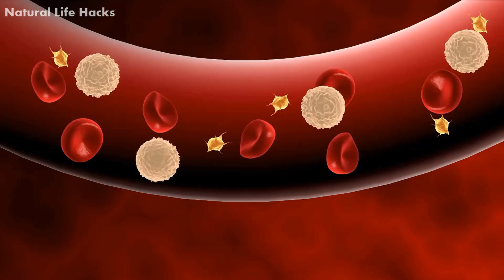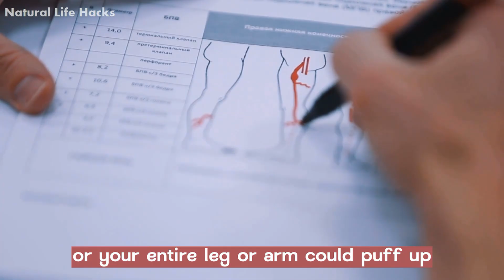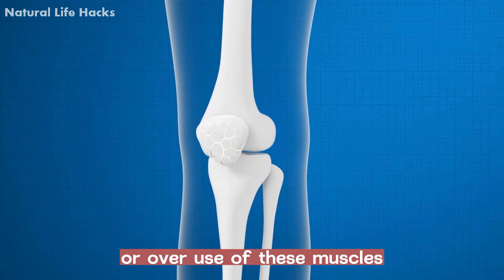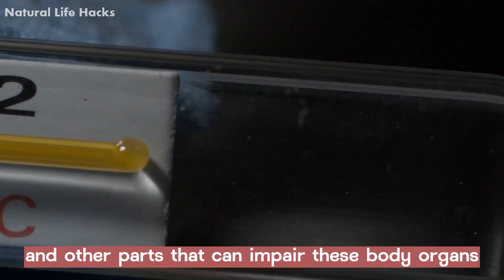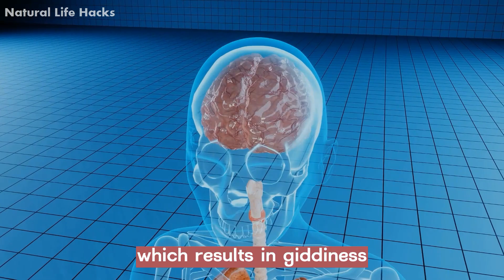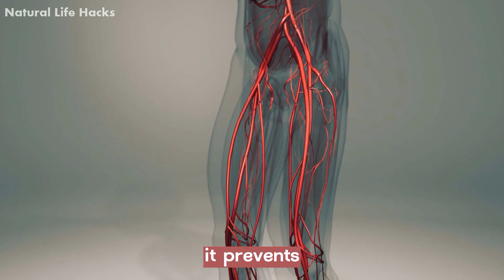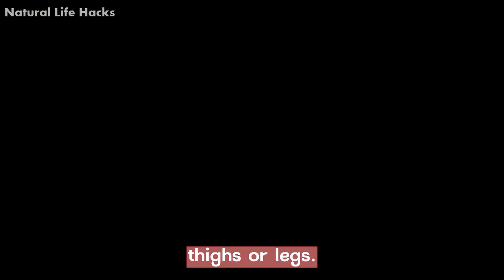Top 15 Warning Signs of Blood Clots That Can't be Ignored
Coagulation, commonly known as blood clotting, is an essential natural defense mechanism that occurs after an injury to blood vessels. When platelets, proteins, the mass of blood, and cells in the blood stick together, they thicken it to form semi-solid or gel-like masses in your arteries and veins to control bleeding. It is an inevitable process to accelerate healing following injury after a few seconds or minutes. However, blood clots can be alarming if they develop in the blood vessels or travel to any of these organs, including the heart, lungs, brain, and kidneys through the bloodstream.

1. Swelling:
A clot forms a blockage, and the blood can't leave your leg easily. It causes swelling in the part where the blood clot happens, or your entire leg or arm could puff up. The pain may increase with touch. It is better to try not to bump or hurt your legs and try not to cross them.
2. Leg pain or soreness:
Sometimes, injuries or health conditions in muscles, tendons, joints, bones, ligaments, nerves, or other soft tissues cause leg pain. They are the outcome of wear and tear or overuse of these muscles. In other cases, the blood clot formation in the leg or arms results in discomfort (feels like a pulled muscle), tightness, cramping pain, and soreness. They cause internal pain in the affected veins that range from a dull ache to intense throbbing pain. The warning sign of DVT in the worst blood clotting is when you experience pain in the belly, in one leg or arm, and not the other. Blood clot symptoms do not come and go quickly, instead, they stay.
3. Reddish or discoloration of skin:
The skin color changes to red or blue when a blood clot is worse. You might experience itchiness or notice that your arm or leg takes on a red, purple, or blue tinge. The symptoms depend on the size of the clot. This color change does not happen in just one localized point but affects a significant portion of the skin.
4. Feeling warmth:
People with DVT feel the sensation of warmness in the skin around painful areas or in the arm or leg. You can feel a bump under the skin with your fingers if pain or swelling is persistent in a particular area.
5. Pitting edema:
Blood clots in DVT may lead to fluid build-up, medically termed edema in the affected legs and arms. A dimple or pit occurs when you press on the swollen area that remains for a few seconds and then disappears.
6. Temperature:
High temperature has been associated with an increased risk of complications in people with DVT. Roughly estimated findings reveal that patients with pulmonary embolisms and deep vein thrombosis have demonstrated fever ranging from 38°C to 38.5°C.

7. Coughing:
Coughing, especially when accompanying bloody mucus, is one of the major signs of blood clotting. Arteries transport oxygen in your blood from your heart to all the cells of your body. When clots block the blood flow in the lungs, you may experience symptoms of coughing with or without bloody streaks. Recovery from pulmonary embolism solely relies on the severity of the condition and the treatment. We suggest you consult your physician in the first place before it turns into a massive disaster.

8. Sudden breathlessness:
You feel difficulty in breathing when blood clots happen in the lungs. It hinders blood flow and damages lung tissue. It prevents the optimal oxygen levels in the lungs and other parts that can impair these body organs.
Warning signs of blood clots in the heart:
A blood clot that forms in the heart is known as Coronary Thrombosis. When clots are formed in the heart, they cut off crucial blow flow, resulting in a heart attack. The symptoms of developing blood clots in the heart are mentioned below.
9. Trouble breathing:
It causes heaviness, sweating, pain in your upper body, and increased heart rate. The person may feel a heavy burden on their chest, rapid breathing, shortness of breath, and difficulty in normal breathing.
10. Pain in the chest:
Blood clots that travel to your heart lead to severe pain in the chest, arm, neck, back, or jaw, sweating, nausea, or heartburn. Sharp chest pain may get worse when you breathe in. If it is just transient, that goes away and does not happen again, probably it is not a blood clot. But if the pressure and heaviness last longer, it may be a warning sign of a blood clot in the heart that you must not ignore.

12. Numbness:
Blood clot in the brain causes numbness or weakness in the arm, face, and leg, especially on one side of the body.
Warning signs of blood clots in the abdomen:
If blood clots happen in one or more of the major veins in the abdomen, we refer to them as Mesenteric Venous Thrombosis (MVT). It prevents the blood circulation of the intestine, leading to damage to the intestine.
14. Abdominal pain:
Abdominal pain is the most common warning sign of a blood clot in the abdomen, which gets worse after eating and over time.